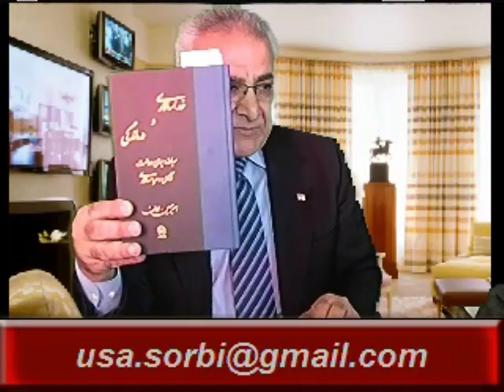Amir Hossein Ladan * Mardom TV * 20 Apr 2018 ​امیر حسین لادن ​